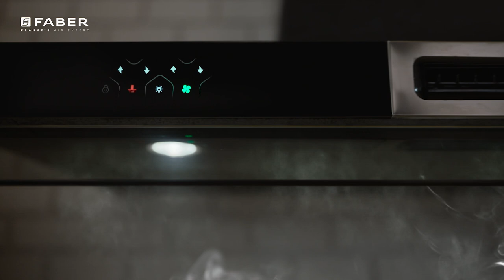25 Years Of Being Safer With Faber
Faber completed it's 25 years in India.